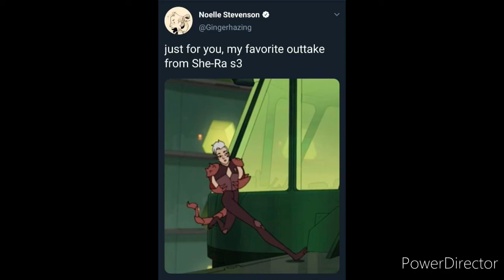She-Ra: Princesses of Power but it's cursed